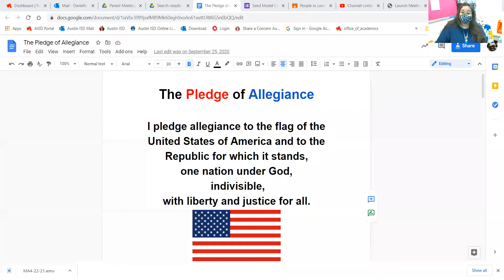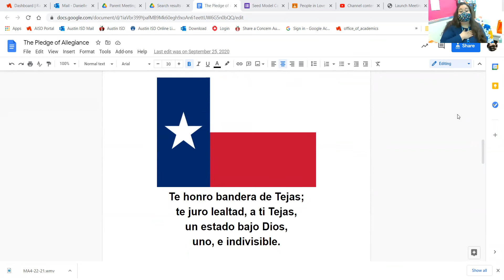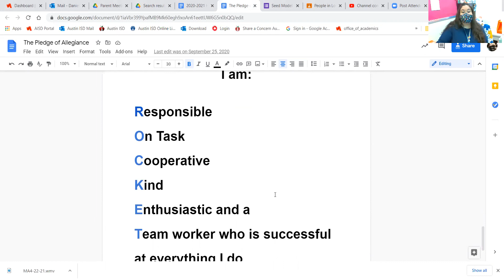April 22nd FriYAY